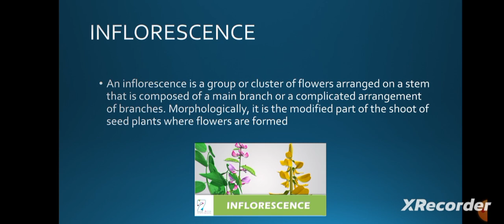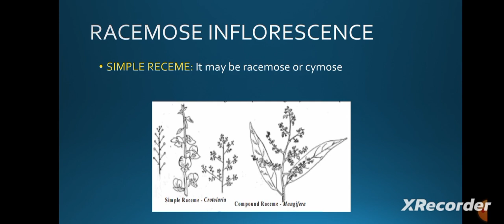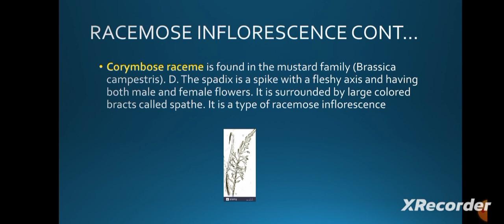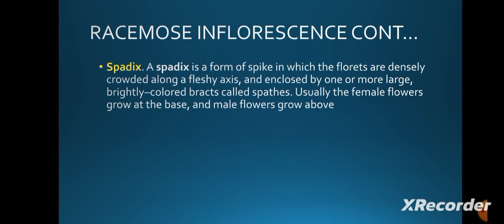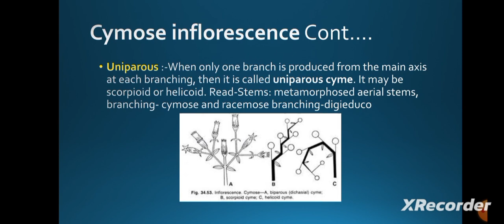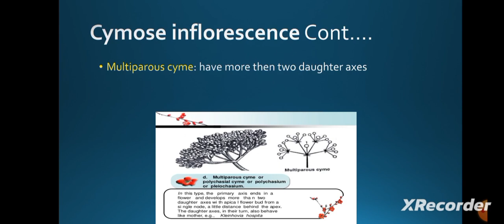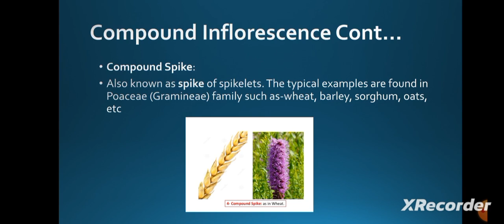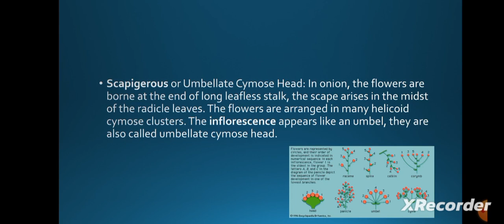Inflorescence Of Flowers|cymose and racemose Inflorescence|Bsc|BS|plant systematics, anatomy,develop